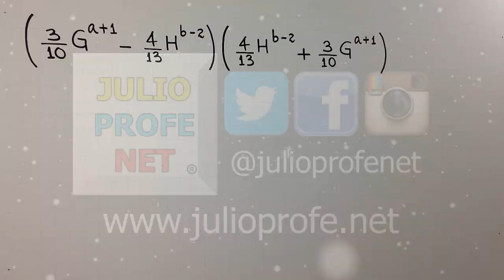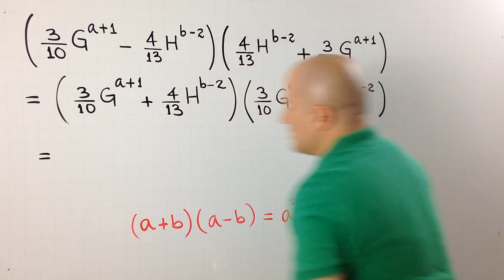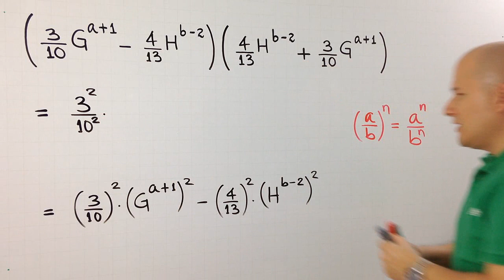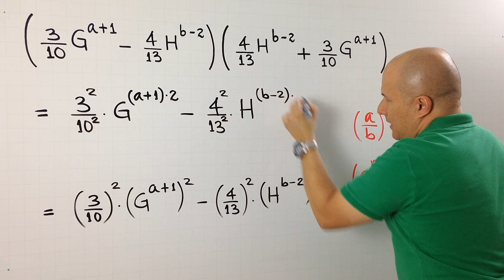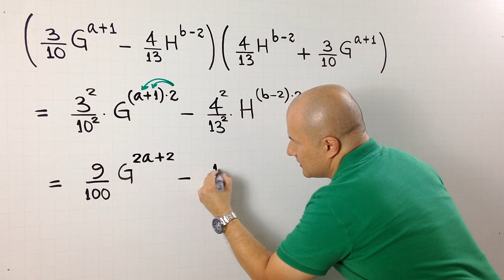PRODUCTOS NOTABLES: SUMA POR DIFERENCIA (Ejercicio 3)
julioprofe explica cómo aplicar el Producto Notable llamado Suma por Diferencia.